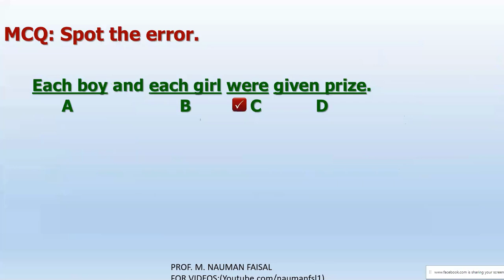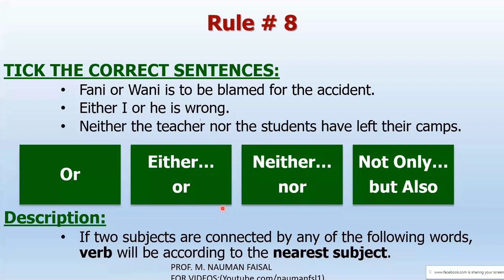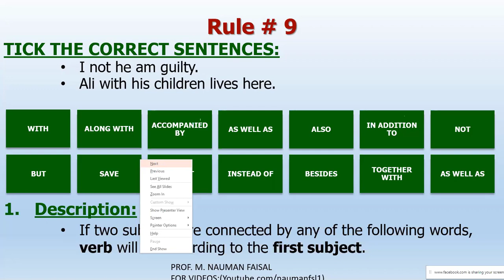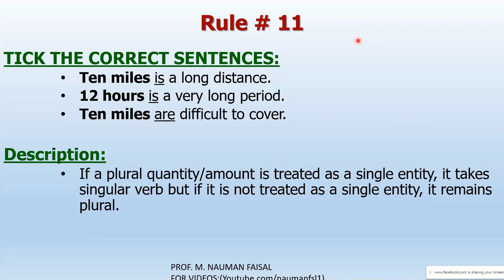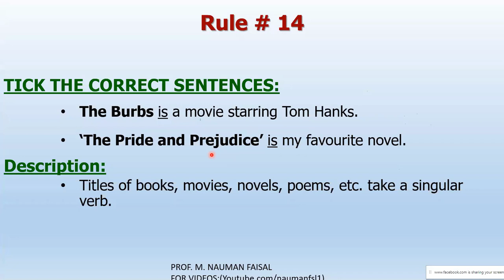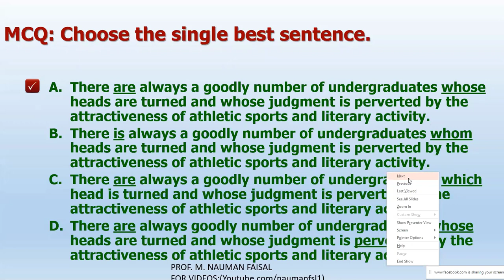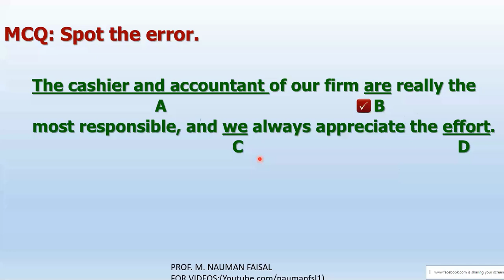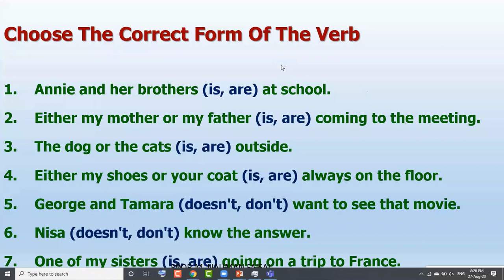SUBJECT-VERB AGREEMENT (CONCORD) (PART-II) by PROF. M. NAUMAN FAISAL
THIS LECTURE DETAILS SUBJECT-VERB AGREEMENT (PART-II).